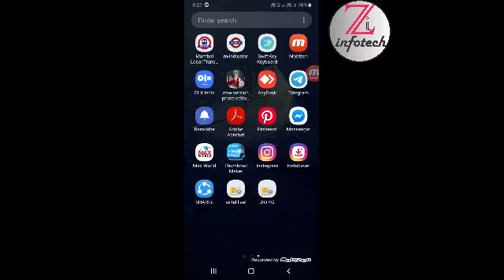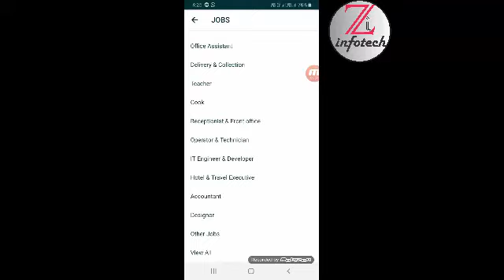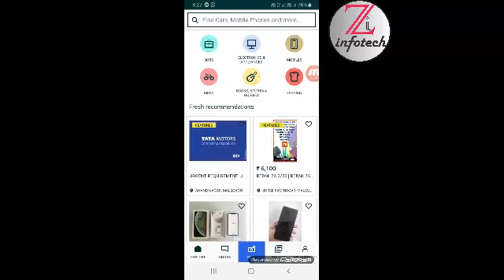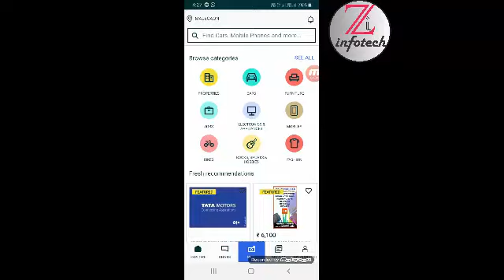Work from home | Part time job.Full time jobs | Good income | olx.in | Data Entry | Freelance Work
how to find job in direct companies,jobs search techniques,कैसे सीधा कंपनी की जॉब्स ढूंढें

Work from home.l Part time job.Full time jobs. l Good income l | olx.in | Data Entry

Study +Career Guidance+Interpersonal skills+Motivational+Spiritual+Personal life experience video's you will see here.

I am fond of sharing knowledge in terms of "Life' and "Spirituality" from my childhood I can share here what I love with all of you! :)